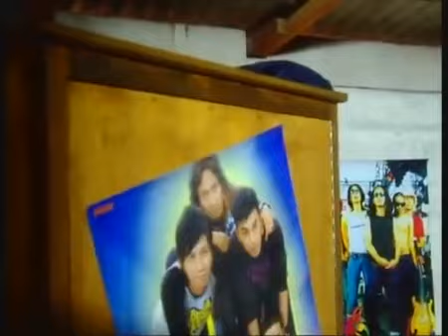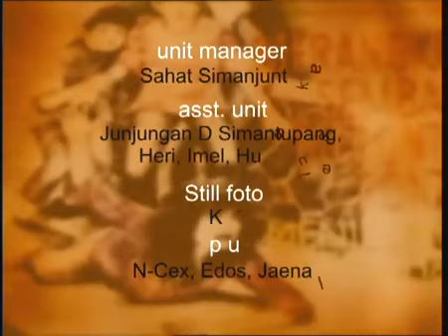FTV Hidayah 30 Menit Dikubur, Kepala Jenazah Bolong